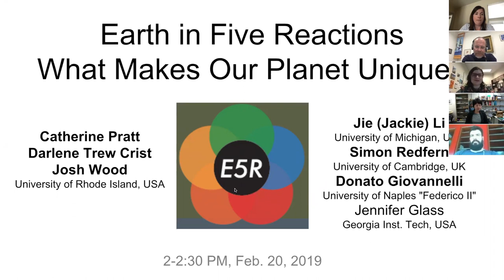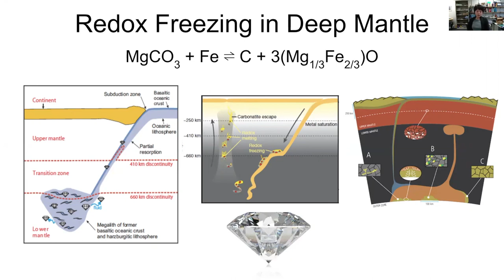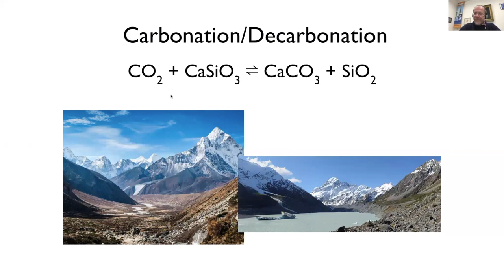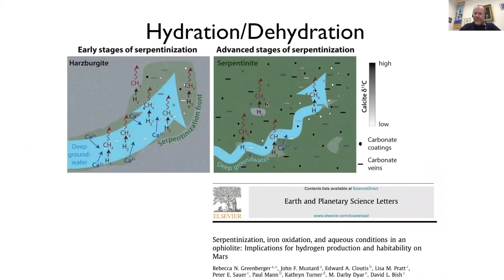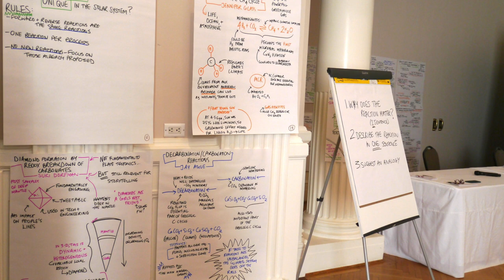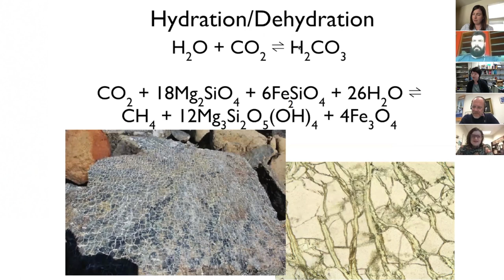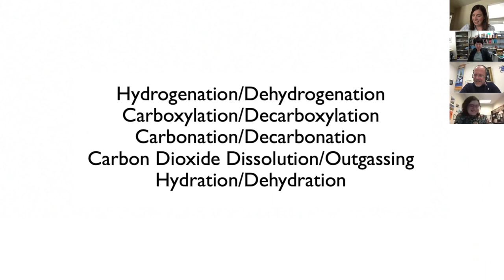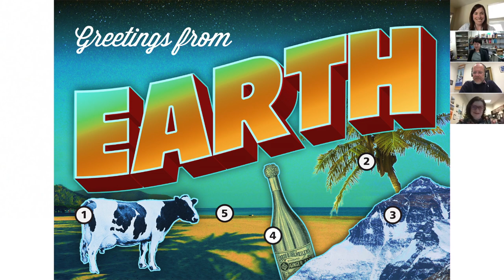Transforming planetary perceptions: Earth in Five Reactions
Ever wonder how chemical reactions shaped the Earth into the only known habitable planet? Deep Carbon Observatory scientists debated this question during a lively forum and community-wide survey and came up with top five reactions central to Earth’s habitability (as well as three runners up).

The Earth in Five Reactions project leaders Jackie Li (University of Michigan, USA), Simon Redfern (University of Cambridge, UK), and Donato Giovannelli (CNR-IRBIM, Italy and Rutgers University, USA), along with project participant Jennifer Glass (Georgia Tech, USA), share how carbon plays a central role in making Earth habitable. Learn how these five reactions were selected, and how they are being used to synthesize and disseminate deep carbon knowledge and findings.